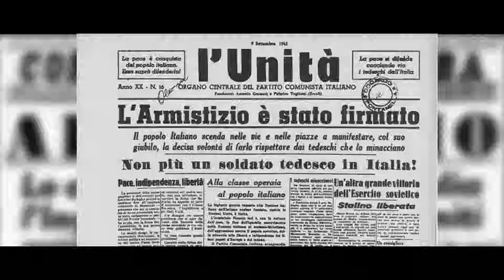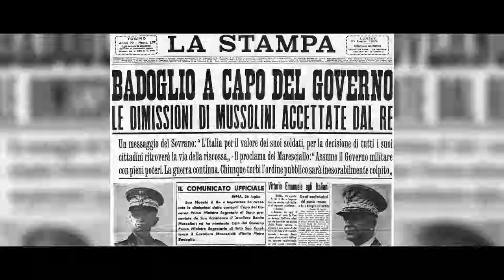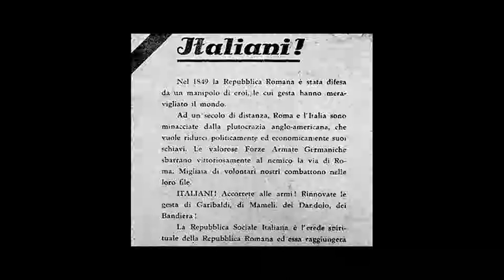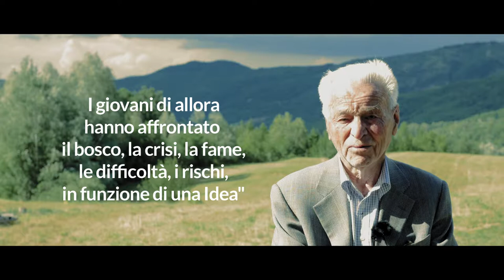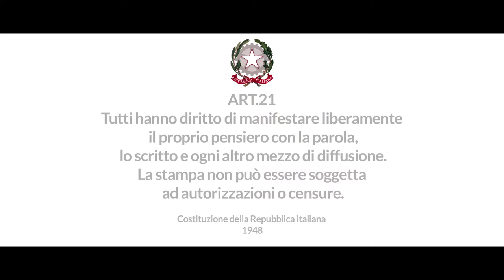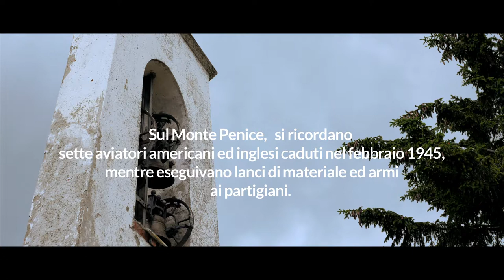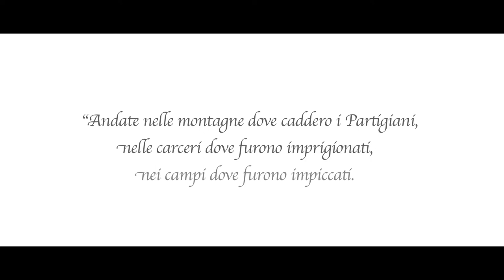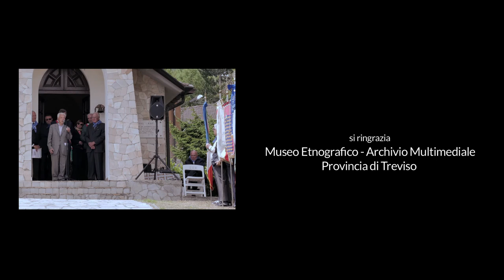SCELTE DI LIBERTA'_documentario sulla Resistenza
I Valori della Resistenza nel 70° Anniversario della Federazione Italiana Volontari della Libertà - F.I.V.L. | Documentario storico
Regia: Pai Dusi | con: prof.Ernesto Galli Della Loggia, Francesco Tessarolo (Presidente F.I.V.L.) Partigiani: sen.Cesare Dujany, on.Tina Anselmi, Paola Del Din, Giovanni Milani, don Redento Bello  | Narratore: Christian Dusi

a cura di: Ass. Cult. PLATFORMZ
Fotografia / Montaggio: Pai Dusi
Voce narrante: Christian Dusi
Sonorizzazione: Mauro Chiarotto
Produzione: F.I.V.L.
Durata 30min HD  - disponibile in DVD
Italia 2018